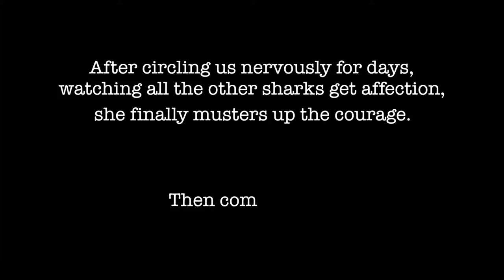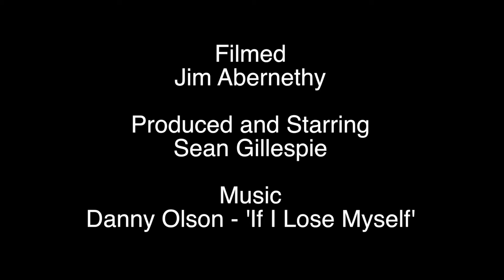Juvenile tiger shark's first human affection